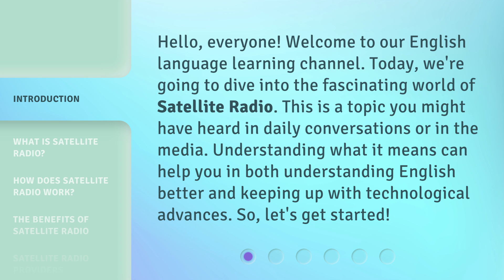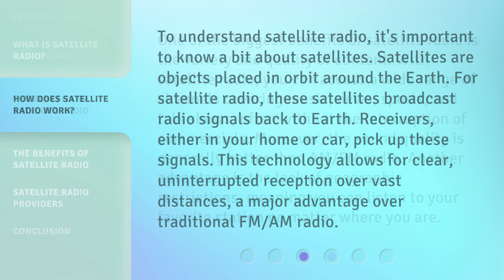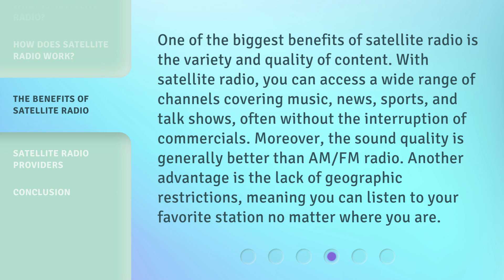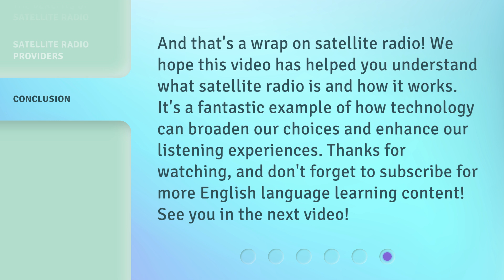Exploring Satellite Radio: A Journey Through Modern Broadcasting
00:00 • Introduction - Exploring Satellite Radio: A Journey Through Modern Broadcasting
00:34 • What is Satellite Radio?
01:08 • How Does Satellite Radio Work?
01:41 • The Benefits of Satellite Radio
02:14 • Satellite Radio Providers